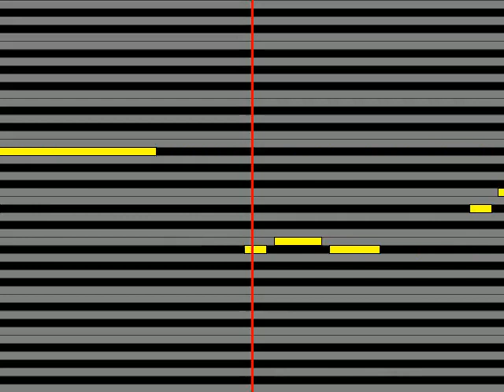【ガイドメロディ】 津吹みゆ 郡上しぐれて